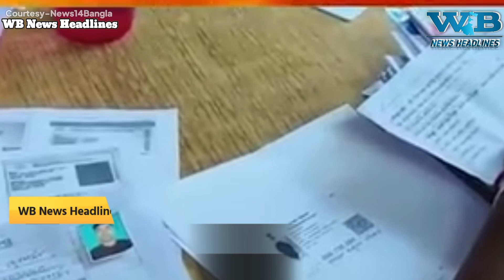Breaking News : Karma Sathi Scheme in Uttar Dinajpur | WB News Headlines